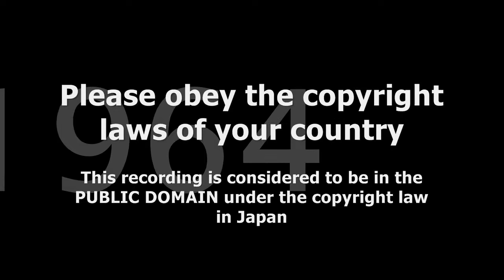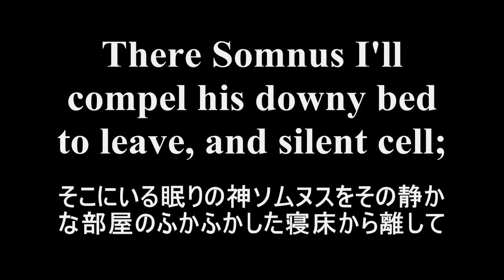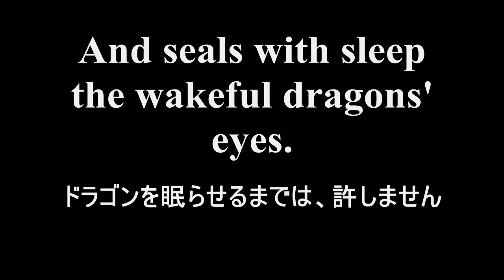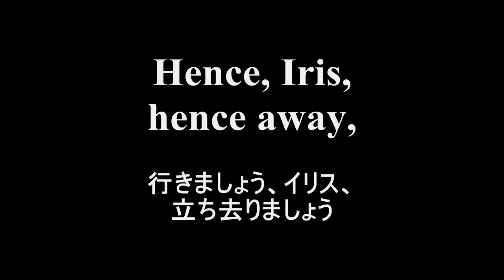ヘンデル《セメレ》「行きましょうイリス」マリリン・ホーン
歌詞対訳字幕付き。ゲオルク・フリードリヒ・ヘンデル《セメレ》からジュノーのアリア「行きましょう、イリス、立ち去りましょう」。ジューノーはマリリン・ホーンです。